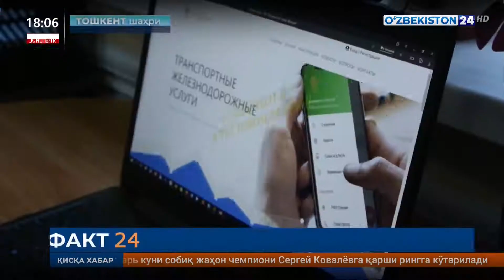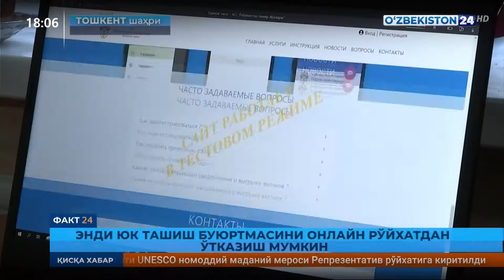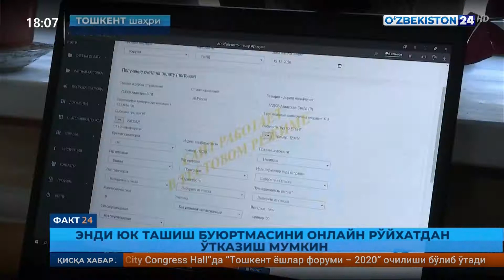Факт 24 | Энди юк ташиш буюртмасини онлайн рўйхатдан ўтказиш мумкин